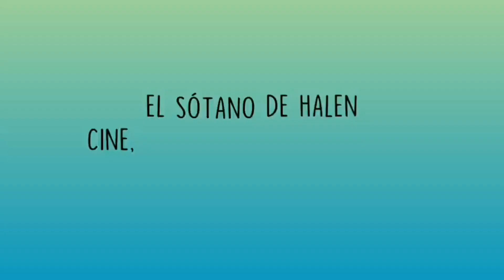El Retrocine: "Gothika": En esta película no hay góticos ni gente con miedo al jabón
Pues en el video de hoy volvemos con la sección de "El retrocine" y lo hacemos con la película "Gothika" dirigida por Mathieu Kassovitz y protagonizada por Halle berry.